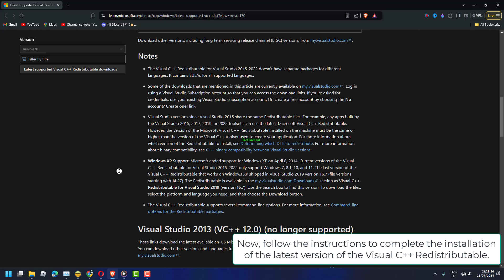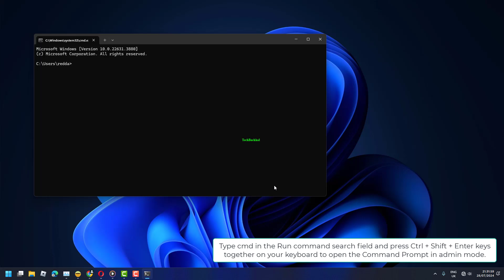Bad Image error 0xc000012f in Windows 11-3 Fix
Encountering the Bad Image error 0xc000012f on Windows 11? This error often indicates issues with corrupted or incompatible system files. Discover why this error occurs and learn about three effective fixes to resolve it. Our guide will help you get your system running smoothly again.

00:00 Intro
00:10 By Installing the Visual C++ Redistributable Current Version
00:53 By Re-Registering All DLL Files
01:19 By Running SFC  Scan
01:48 Outro